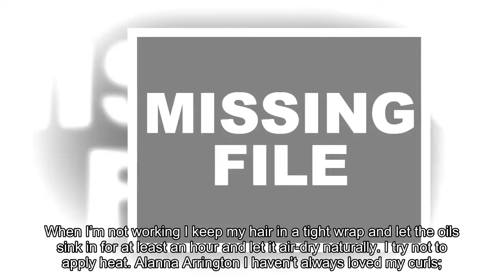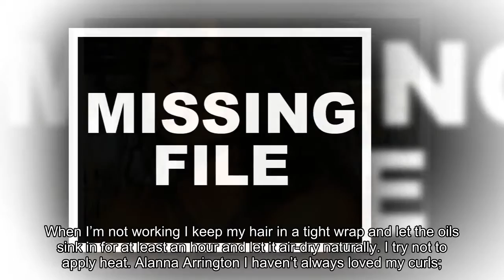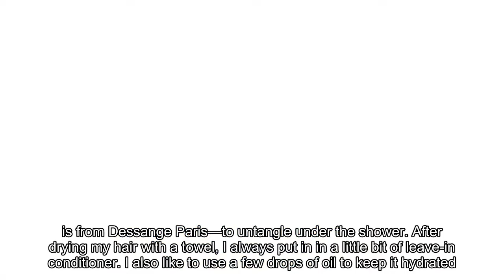Beat the Heat! How 6 Models Maintain Their Signature Spirals